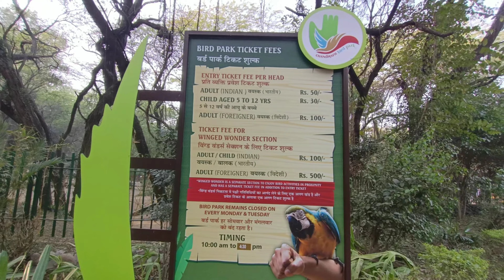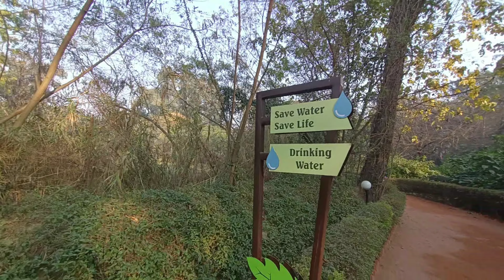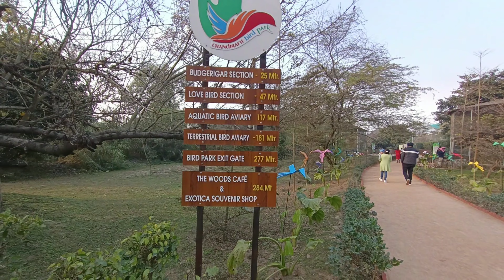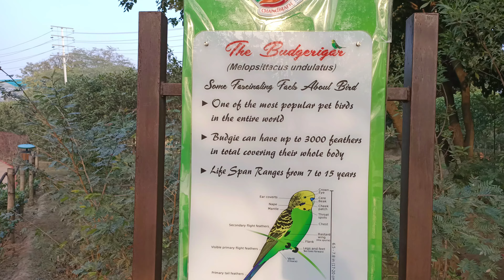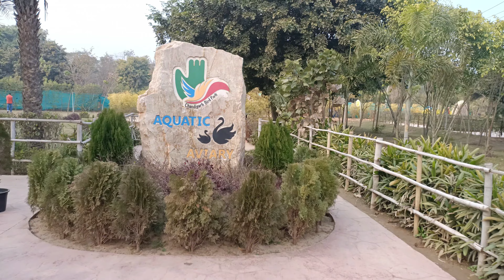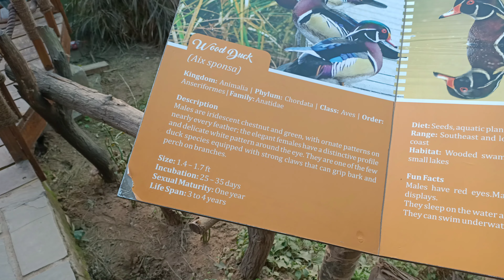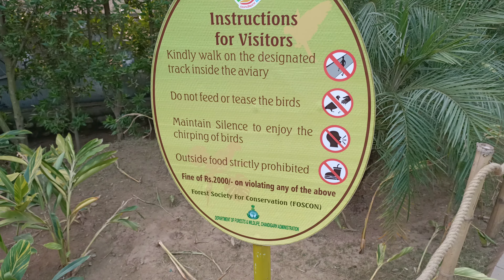Bird Park मकाओ के अटैक से मेरा फोन टूटते टटूटते बचा 😡